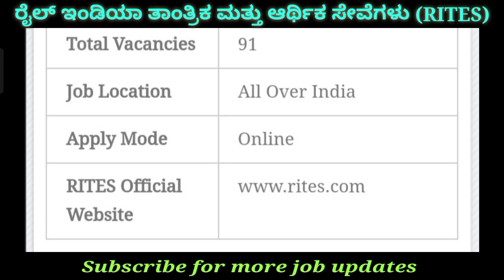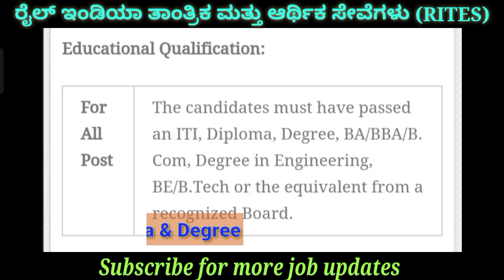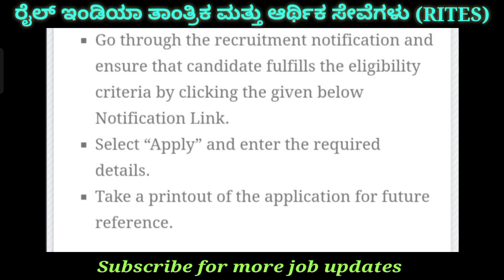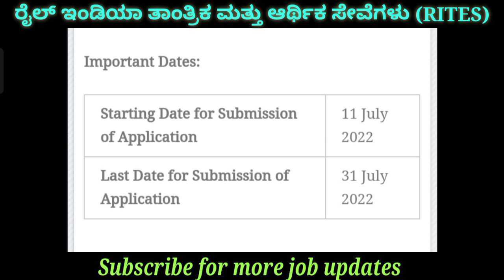RITES Technician 91 Recruitment 2022 | Karnataka Govt Jobs 2022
RITES Technician 91 Recruitment 2022 | Rail India Technical Economic Service | Karnataka Govt Jobs

2)Applying Link For Non – Engineering Degree/ITI Candidates

Telegram group for all India job notification :- Hoysala jobs

Boya BYM1 Omnidirectional Lavalier Condenser Microphone with 20ft Audio Cable (Black)

RITES technician recruitment 2022
RITES jobs 2022
RITES recruitment
RITES apprentice recruitment 2022
RITES
hoysala jobs